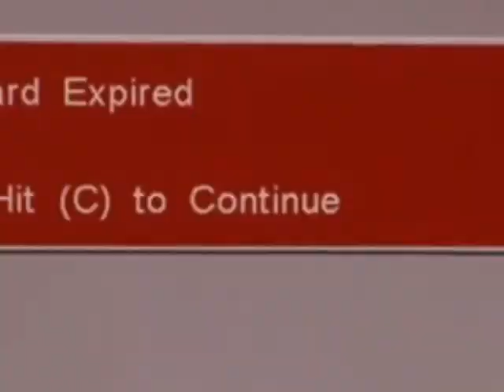pick me up 2